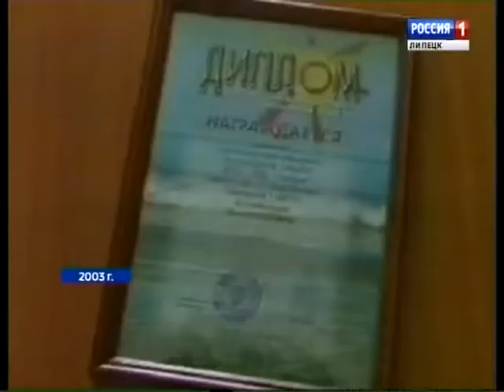ГТРК 25 лет. Рубрика "Золотая коллекция". Программа "Волшебная лампа"